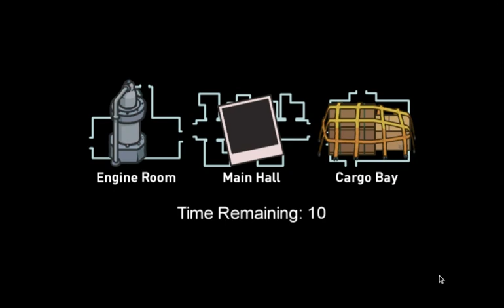eh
no joke